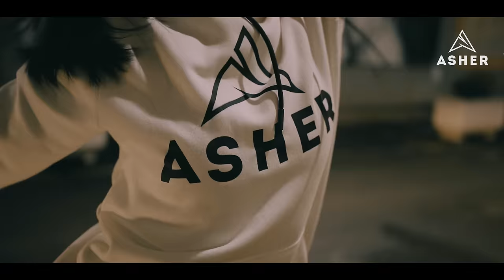Asher - Nostalgia (Official Video)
► Music/ Mix / Master/Production : Asher

► Music Video :
• Director Zoran Zonde:

► This is a Official Music Video by Asher performing his single Nostalgia.